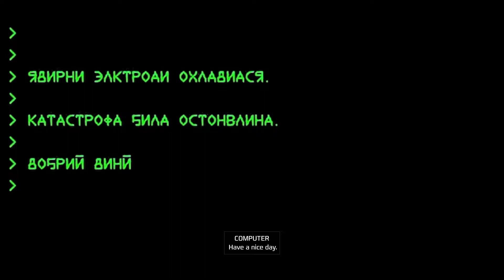C&C Red Alert REMASTERED - Soviet Mission 07 "Core of the Matter" (Hard) (No Commentary)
Playthrough of Mission 07 of the Soviet Campaign on Hard in Command & Conquer: Red Alert Remastered.

The start is fun. On my first attempt I died in a second as the Allied soldiers blew up the barrels and I didn't move. Ah, good old 90's game design.

The trick at first is to move right away and then use the second set of barrels to blow up the chasing Allied soldiers. Then just hurry ahead, rescue the dogs, use them to overwhelm the guards and get the engineers, and save the day (and reactor) using the engineers. I didn't pay much attention to the timer here until I realized that I actually need to be pretty quick. Not a difficult mission, but you can fail it if you're not careful with micromanagement or don't proceed quickly.